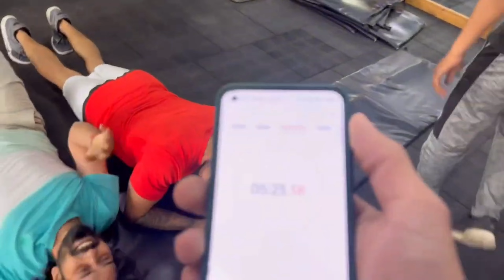VLOG#130 Happy Navmi || Hua plank challenge @ the gym || kon jeeta ...